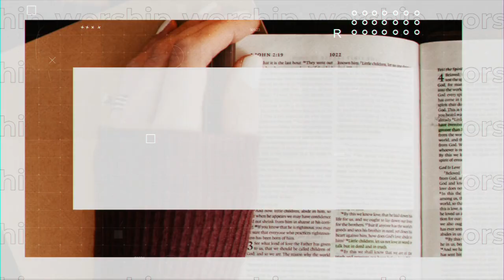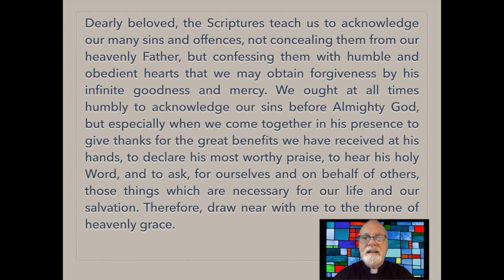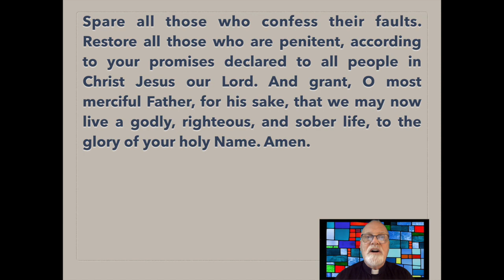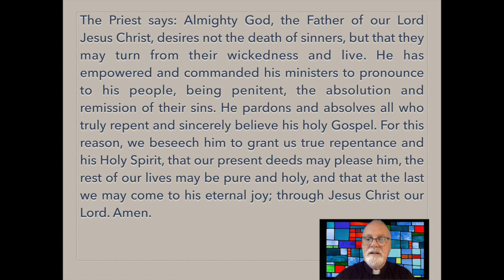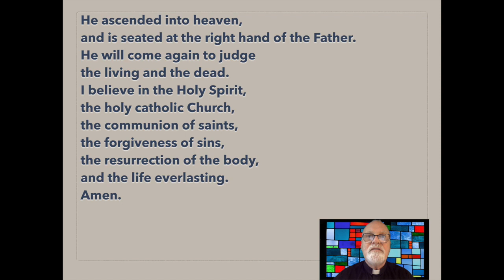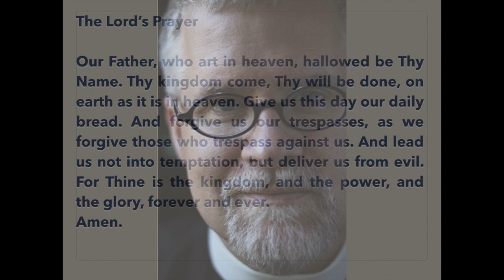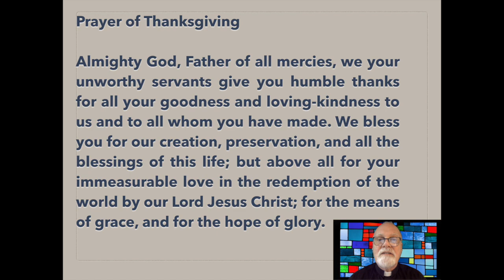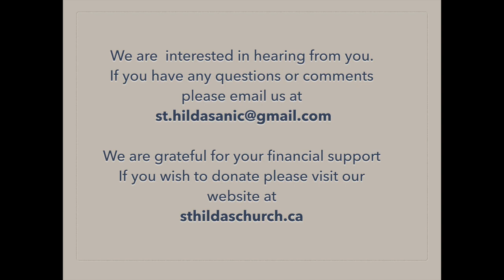Summer online 2 Liturgy